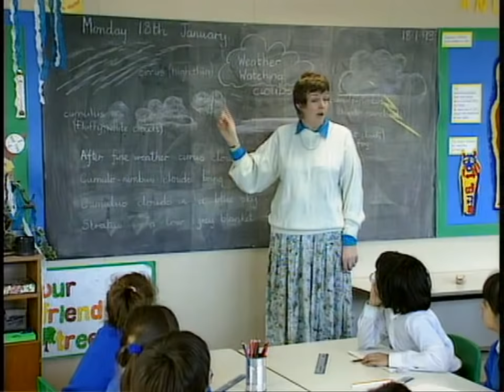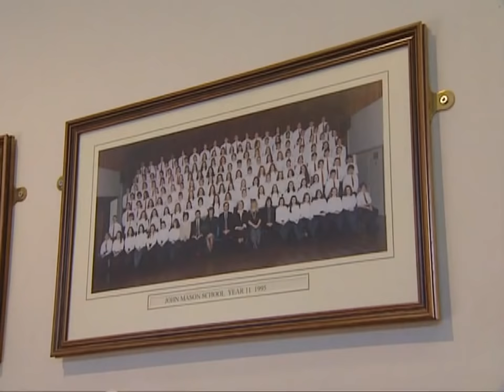Window on Britain School